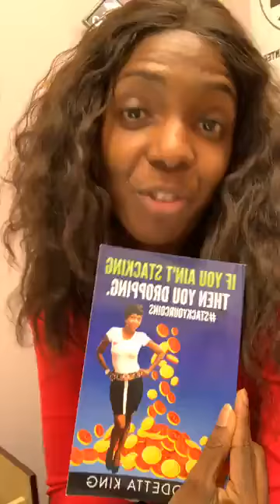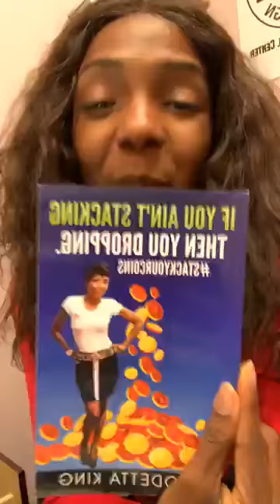Happy holidays from your Swap Queen. 6 days to Go to 2020......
6 days to go to lock in your low price for our interest free properties in rich oil emerging guyana Fabulous Homes International Realty - Guyana Fabulous Homes International Realty - Guyana